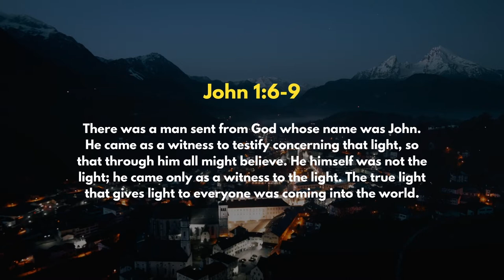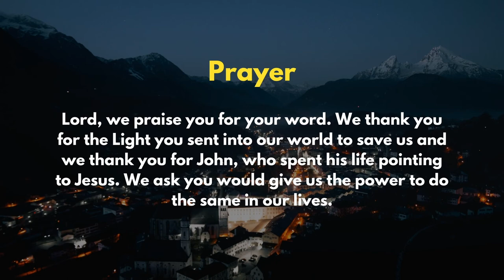Day Five | Advent Devotional Series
Josh Andrewartha brings us the next part of our devotional series looking at John 1:6-9.
Reflect | How can our lives also be "flashing neon" signs for Jesus?
Respond | Lord, we praise you for your word. We thank you for the Light you sent into our world to save us and we thank you for John, who spent his life pointing to Jesus. We ask you would give us the power to do the same in our lives. Amen.